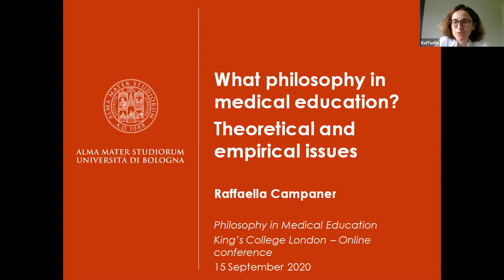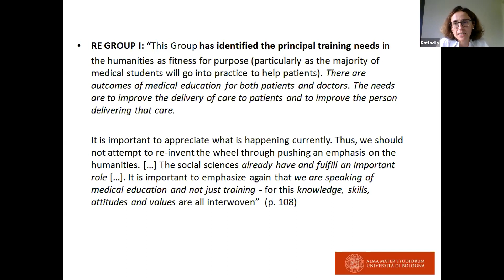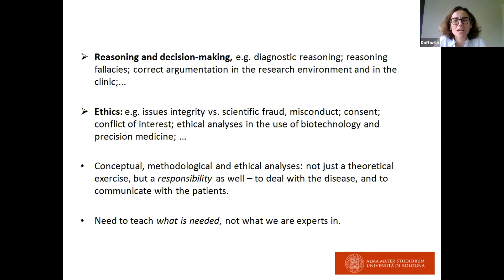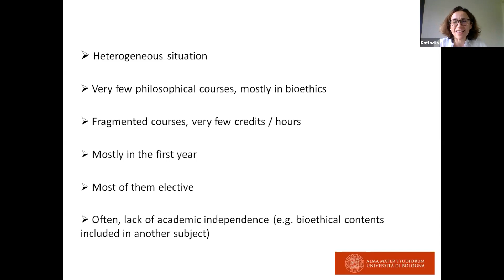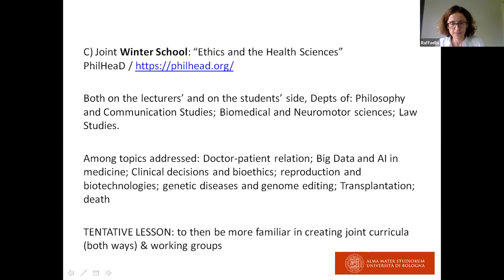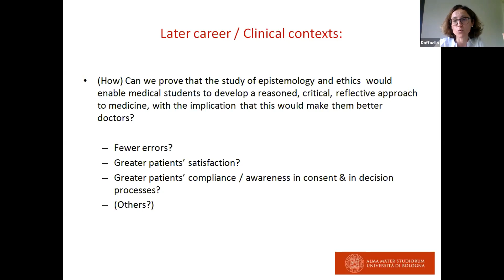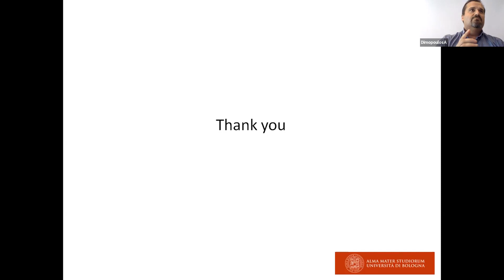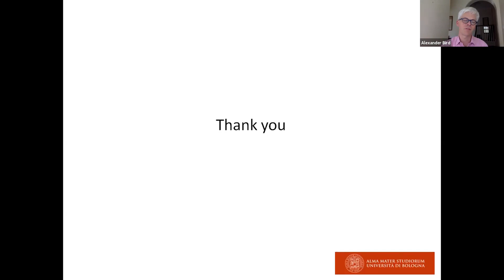“What philosophical approaches in medical education? Theoretical and empirical issues.” R. Campaner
Raffaela Campaner presents  “What philosophical approaches in medical education? Theoretical and empirical issues.”

Recording of an online conference on 15 September 2020

This event was the first in a series on 'Philosophy in Medical Education' which the Sowerby Philosophy & Medicine Project runs in 2020/21. The series includes colloquia examining selected topics in depth and an online workshop on teaching race, gender and bias in medicine.